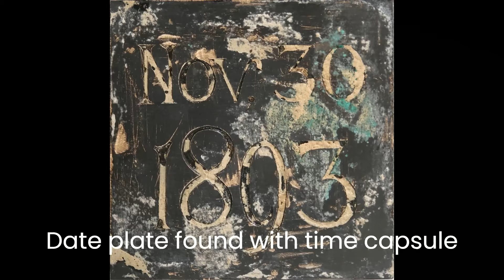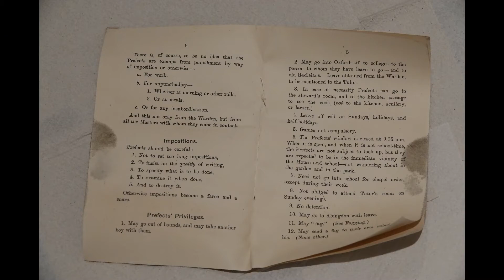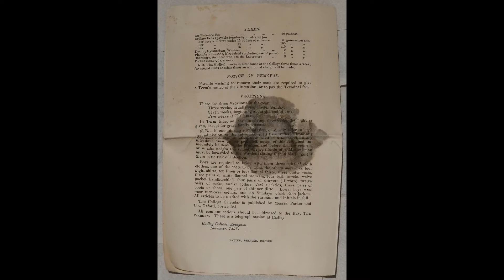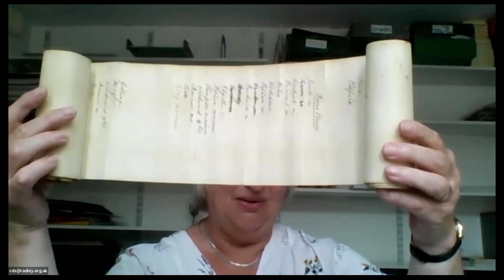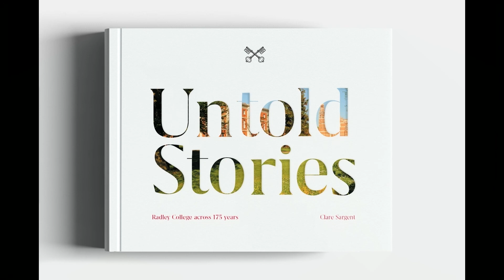Untold Stories: Radley by Numbers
Radley Archivist, Clare Sargent, discusses items from the archives with Radley Bursar, Andrew Ashton.

Untold Stories, published in 2022, is a new history of Radley College, celebrating 175 years since the College was founded. It tells Radley’s story through a series of chapters based on the College’s four founding principles: Christianity, aesthetics, pastoral care, and collegiality.